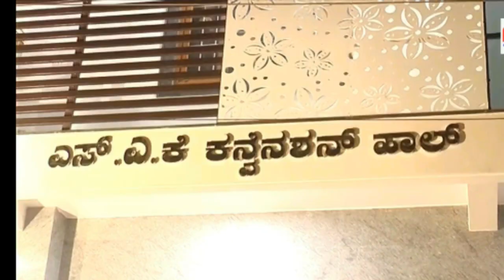DIST MINISTER NE WATER TANKS KA SURVEY KIYA !